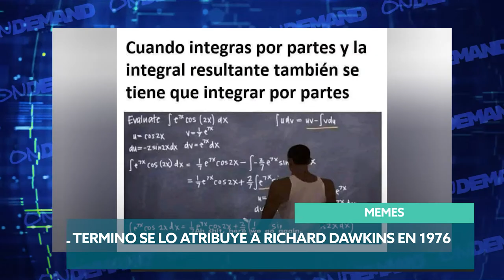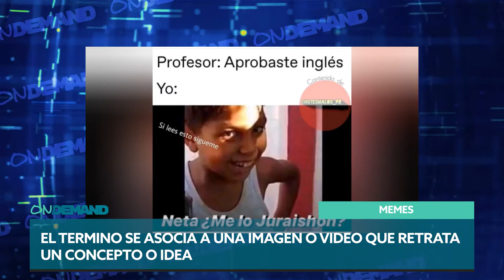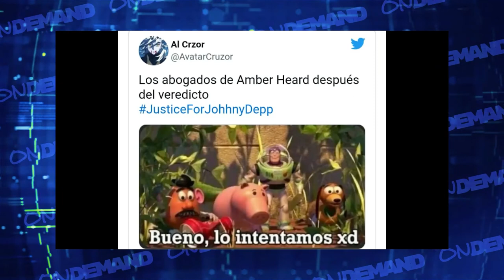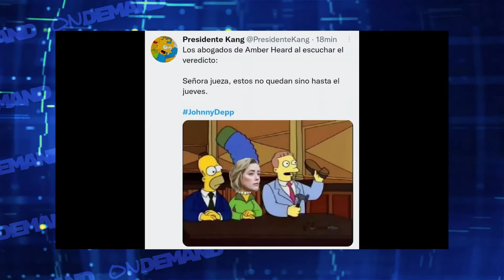La vida a través de los memes - On Demand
No debe haber día en nuestra vida en la que no aparezca un meme que nos haga reir y nos impulse a compartirlos. Todas las situaciones ameritan uno pero, que son los memes? de donde vienen? y qué significado tienen? te lo contamos todo en ONDEMAND